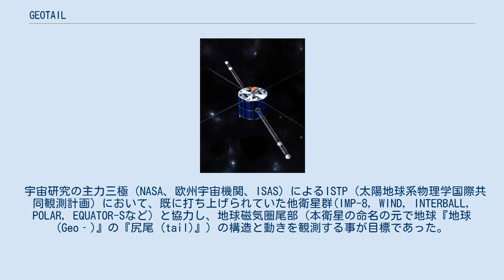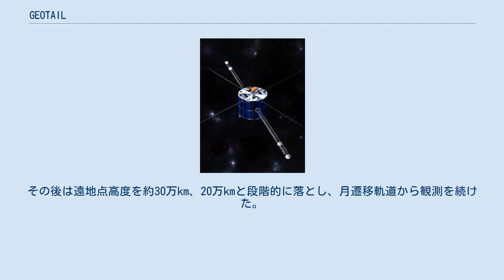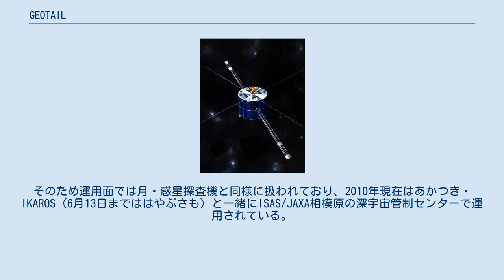GEOTAIL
GEOTAIL（ジオテイル）は、宇宙科学研究所 (ISAS)とアメリカ航空宇宙局 (NASA) との国際協力の下、アメリカのケープカナベラル空軍基地のロケット射場からデルタIIロケットを使用して、1992年7月24日に打ち上げた磁気圏観測衛星。
 宇宙科学研究所が探査機を開発。
搭載観測機器の約3分の2を提供し、NASAが打ち上げロケットと残りの観測機器を提供。
 宇宙研究の主力三極（NASA、欧州宇宙機関、ISAS）によるISTP (太陽地球系物理学国際共同観測計画) において、既に打ち上げられていた他衛星群(IMP-8, WIND, INTERBALL, POLAR, EQUATOR-Sなど) と協力し、地球磁気圏尾部 (本衛星の命名の元で地球『地球 (Geo‐)』の『尻尾 (tail)』) の構造と動きを観測する事が目標であった。
 磁気圏を幅広い範囲（地球の半径の8〜210倍）でカバーする軌道を持ち、衛星のテレメーター・データはISASの臼田宇宙空間観測所 (UDSC) とNASAやJPLの深宇宙ネットワークが受信。
京都大学にてデータがデータベース化され、関係各研究機関にネットワーク越しに提供されている。
 当初、3年半の寿命を見越して作成された衛星であったが、2015年10月現在でも正常に動作しており、継続して観測運用が続けられている。
2004年12月28日の朝には、過去最大級の太陽系外天体からのガンマ線を観測した。
 本衛星は1999年まで月スイングバイにより軌道変更を行っていた。
このスイングバイの基礎データはひてんにより収集された。
本機では磁気圏尾部を観測するため、まず月スイングバイで遠地点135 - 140万kmという長楕円軌道に移った。
さらに磁気圏尾部は太陽の反対側（夜側）に長く伸びていることから月スイングバイを繰り返すことで地球が公転しても遠地点を常に夜側にキープさせていた。
このような運用は1995年まで約2年間続けられ、月スイングバイは14回にも達している。
その後は遠地点高度を約30万km、20万kmと段階的に落とし、月遷移軌道から観測を続けた。
現在は軌道・姿勢制御用燃料を使い果たしたため、月の摂動に任せて様々な軌道を辿っているが、その結果として、予想外の成果も得られている。
 なお本衛星はJAXAで地球観測衛星に分類されてはいるものの、ひてんと同様のかなり高い軌道を飛行している。
そのため運用面では月・惑星探査機と同様に扱われており、2010年現在はあかつき・IKAROS（6月13日までははやぶさも）と一緒にISAS/JAXA相模原の深宇宙管制センターで運用されている。
 あけぼのと共に以下のような多くの技術的チャレンジとその検証が行われた。
 放射線に強い衛星設計 衛星本体から計測器を遠ざけるための伸展技術 表面の導電性処理 EMC（電磁適合性）対応策 これらの技術は、火星探査機『のぞみ』や小惑星探査機『はやぶさ』などに使用されている。
 搭載された機器は次の5種。